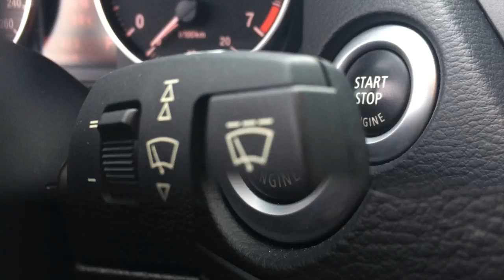Покупка BMW X1 2011 года - Обзор подбора автомобиля в Москве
Первоначально клиент заказывал диагностику самостоятельно найденных машин, пассата и теаны, но после того как обе машины оказались в неудовлетворительном состоянии, заказал подбор автомобиля с пробегом.

Искали бмв 3 серии и bmw x1. В результате нашли X1 в великолепном состоянии, подробнее в обзоре.

BMW X1 2.0 AT бензин
Год выпуска: 2011
Пробег: 39 100 км
Владельцев: 1
Стоимость авто: 789 000 руб.
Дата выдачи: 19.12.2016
Срок подбора: 13 дней

В этом видео:
00:05 Обзор заявки на подбор автомобиля
00:34 Обзор подобранного автомобиля
00:58 Отзыв клиента

Владимир Мышев / ДП-АВТО.РУ
★Подбор автомобиля в москве
★Делаем всё под ключ!
Владимир Мышев / ДП-АВТО.РУ - Автоподбор в Москве под ключ

P.S. Срок подбора автомобиля зависит от наличия хороших автомобилей в продаже, все подбираемые автомобили компанией ДП-авто, соответствуют ключевым параметрам: Авто не участвовал в серьезных ДТП, Юридически чистый автомобиль, пробег соответствуют состоянию автомобиля и максимально подтвержден документами, Технически исправный авто и не требующий серьезных расходов на обслуживание в ближайшее время. Все автомобили проходят комплексную диагностику.